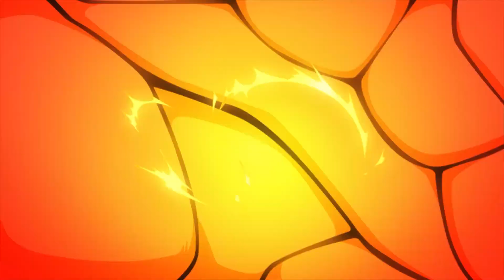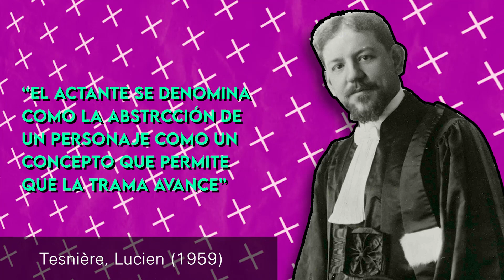KATSUKI BAKUGO | ANÁLISIS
Bakugou es uno de los personajes más criticados del mundo del manga y el anime, esto gracias a su personalidad haciendo a muchos pensar que Bakugou es un mal personaje, cuando, según mi criterio, es un buen personaje injustamente criticado. Aunque también tiene algunos detalles que realmente son criticables. Por lo que el día de hoy he decidido analizar al personaje de la manera más objetiva posible.
Fuentes:
Tesnière, Lucien, Éléments de syntaxe structurale, 1959, 2ª ed. 1966
Casetti, F., & Chio, D. F. (1991). Cómo analizar un film / How to Analyze a Film (1.a ed.). Paidos Iberica Ediciones S a